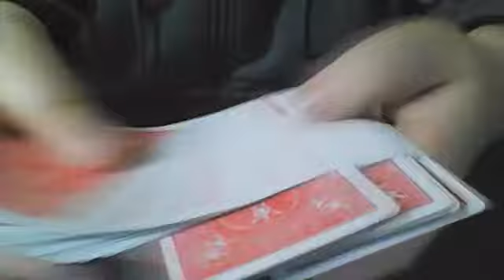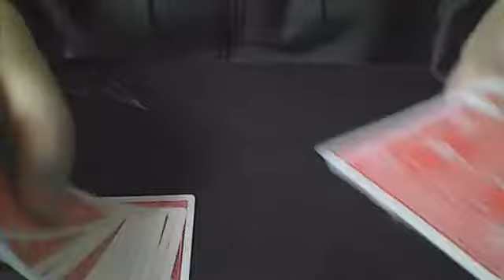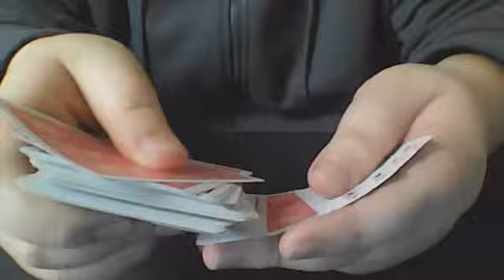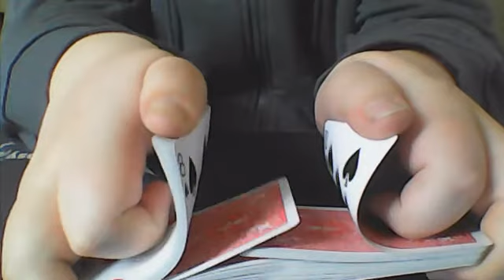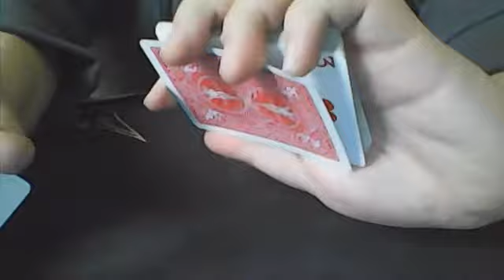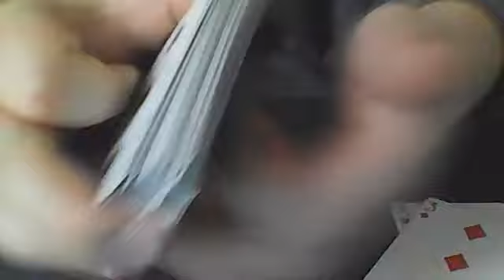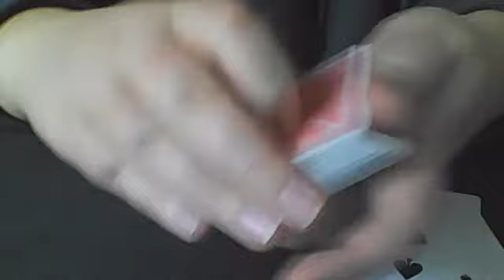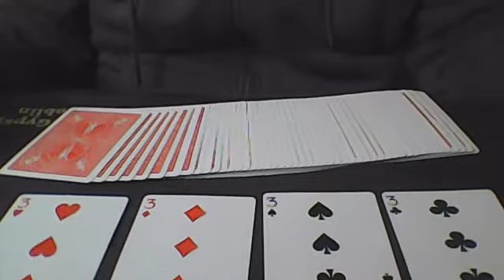Learn This Amazing Multiple Selection Card Trick! - Performance and Tutorial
This is an amazing card trick using more than one selection! I hope you like it!